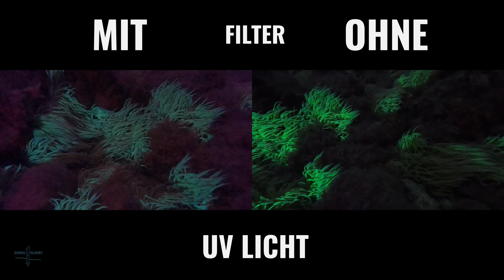GoPro im extremen Einsatz | Fluoreszenz - das geheime Leuchten von Tieren und Pflanzen unter Wasser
Fluoreszenz auf Video aufnehmen - diese Video zeigt es dir und verrät Tricks und Kniffe
*Redigierte deutsche Untertitel verfügbar*
*COPYEDITED ENGLISH SUBTITLES AVAILABLE*
0:00
0:00 Erste Infos
0:41 Fluoreszenz
1:23 Was brauche ich
2:07 Erste Schritte
3:30 Filter
5:24 Nicht alles leuchtet
6:10 Motivjagd